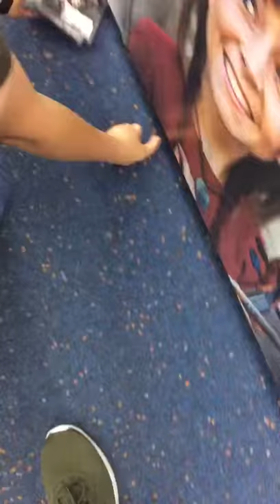Alpa Gun " Zurück auf die Straße" vs Bonez MC RAF Camora "Palmen aus Plastik"